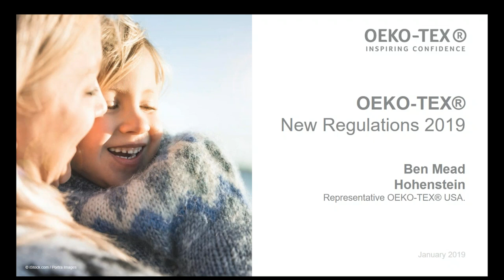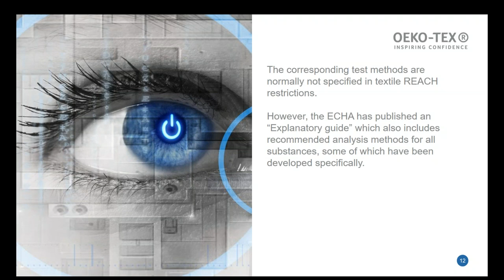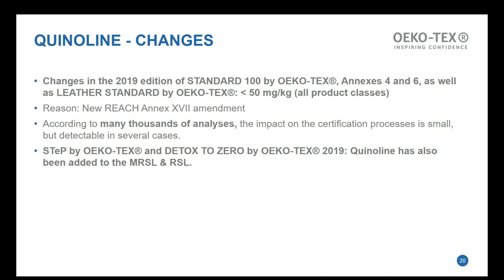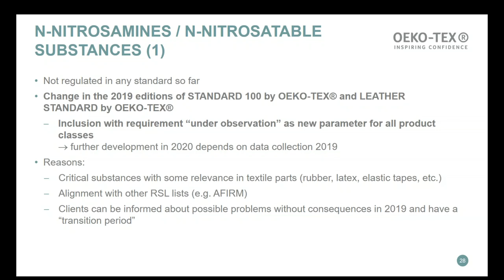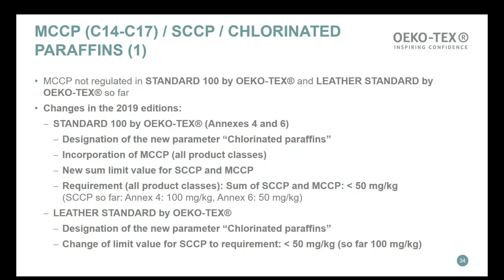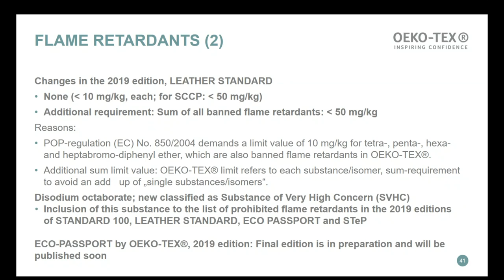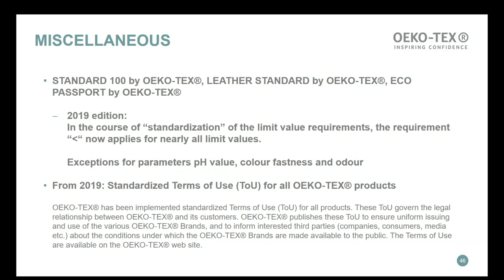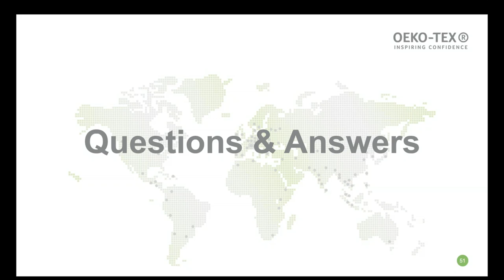Webinar on New regulations for 2019 OEKO TEX from 31.11.2018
OEKO-TEX New Regulations for 2019